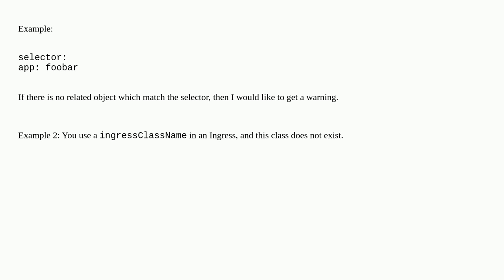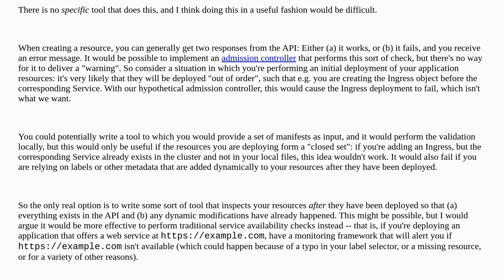Kubernetes: Typo-Detector?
A special thanks goes out to the awesome community

  kubernetes